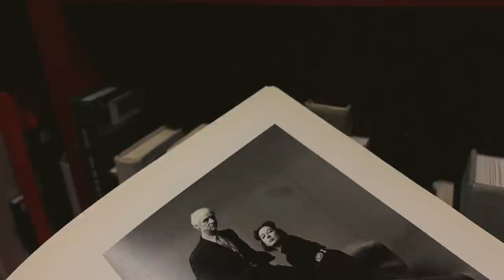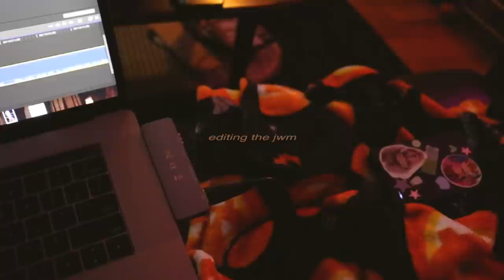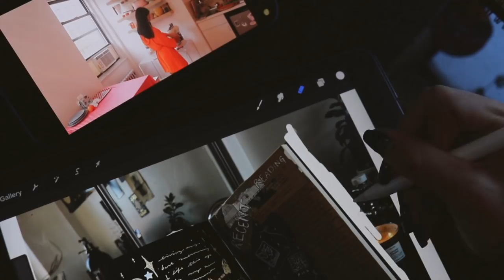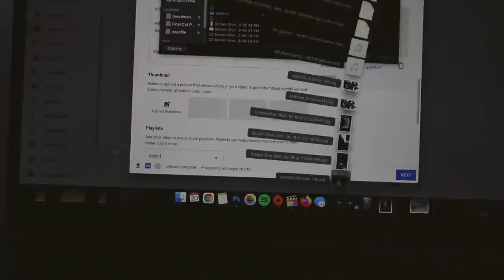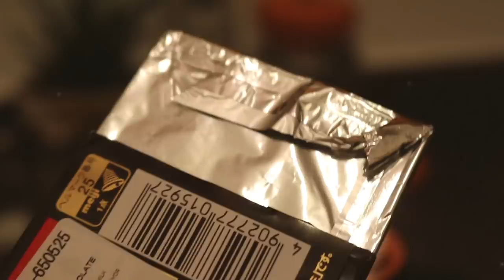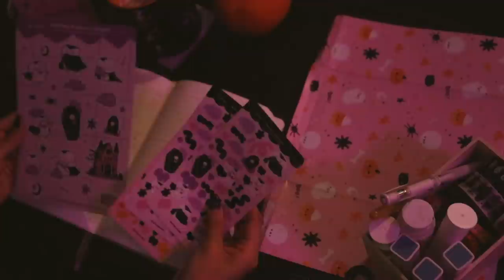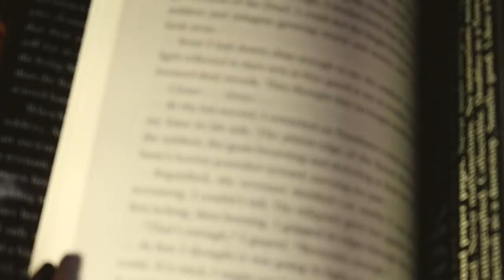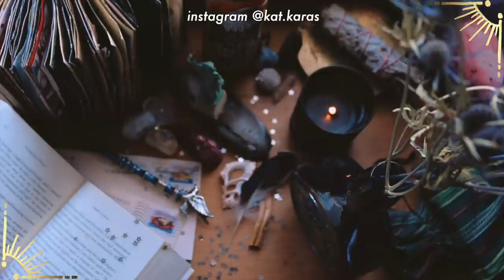art school, finishing series, all the halloweeny vibes - VLOG_032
✧ info:

currently residing on native munsee lenape land with respect
rings are from various places collected over the years - all sterling silver 21, aquarius, infj
rocky is 11 years old-full bred chihuahua
originally from Belize, Central America
mailing address:
   Katherine karas
   1617 3rd Ave
   10128

✧be safe✧